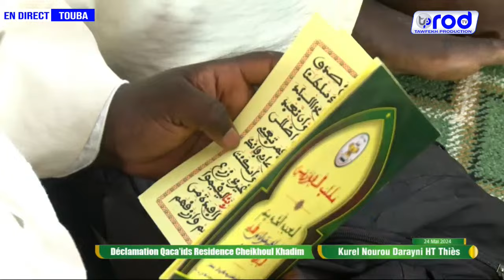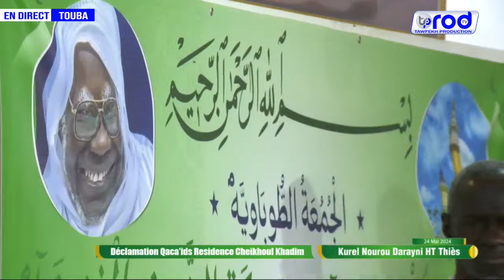Ajjumay Touba Déclamation Qaca'ids Kurel Hizbut-Tarqiyyah